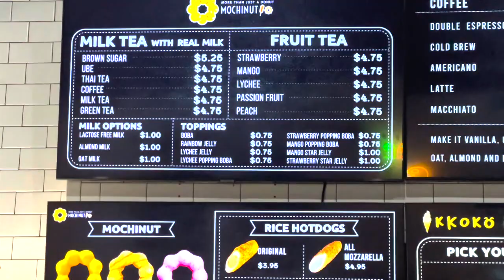Around Town with Eliana Centeio: Episode 1